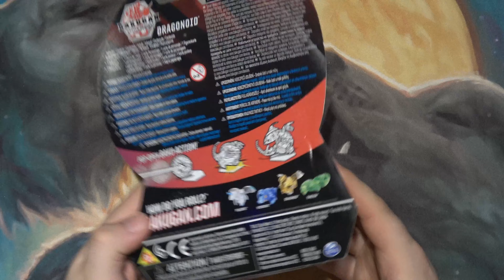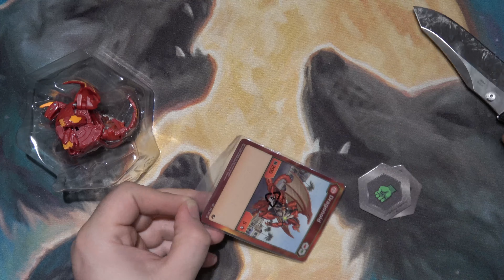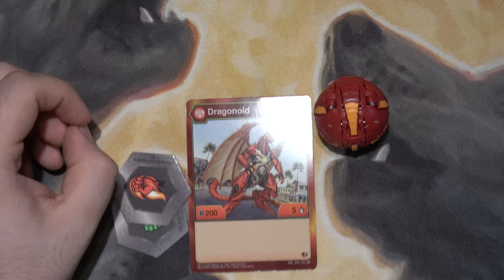Bakugan Battle Planet Dragonoid Unboxing